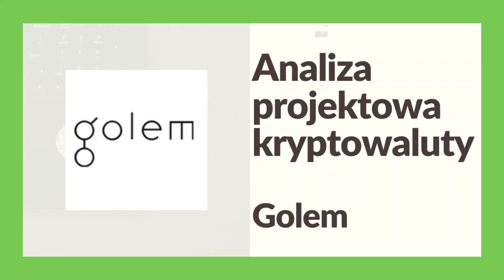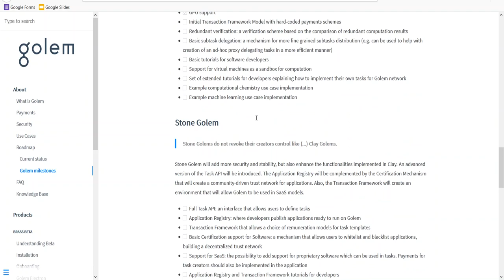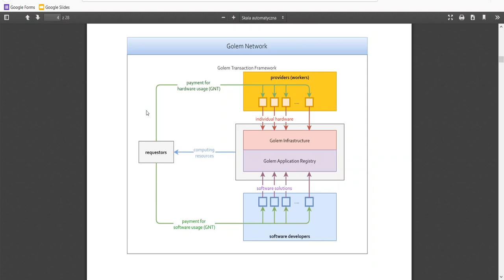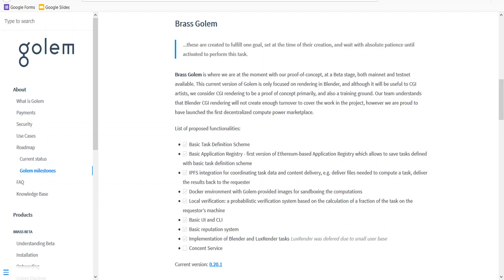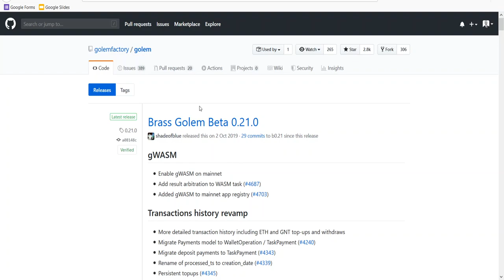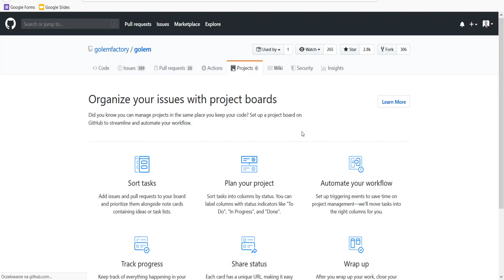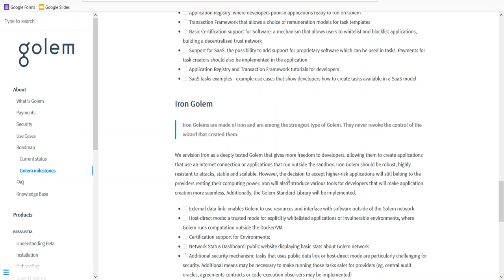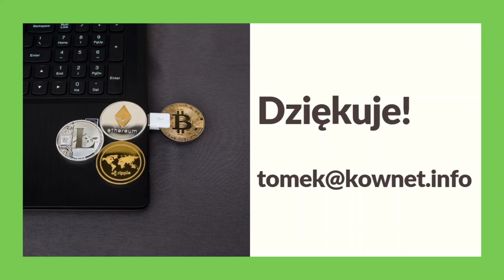073. Analiza projektu Golem #001